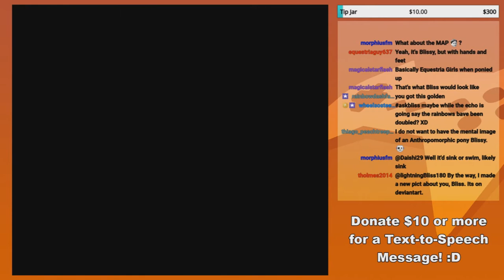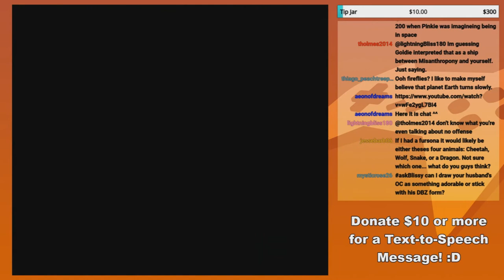GoldenFox Plays U.N. Squadron Pt. 2